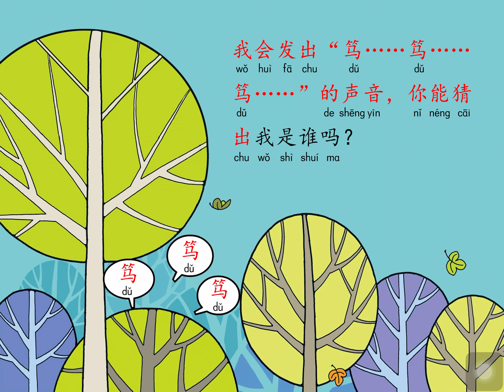MYP Chinese, 啄木鸟找虫吃